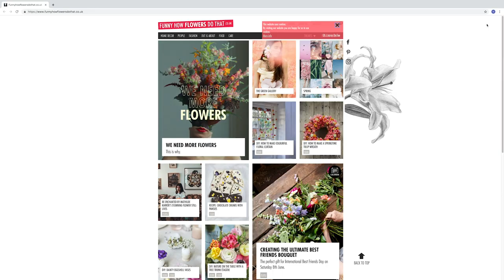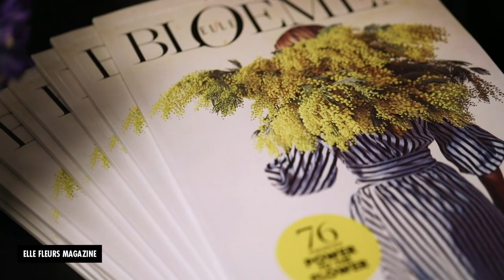Compilation des activités de l’Office Hollandais des Fleurs 2018-2019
Cette vidéo donne un aperçu des activités les plus marquantes de l’Office Hollandais des Fleurs en 2018 et au premier semestre de 2019. Elle donne une bonne impression de nos campagnes, du content marketing et de l’activation points de vente.